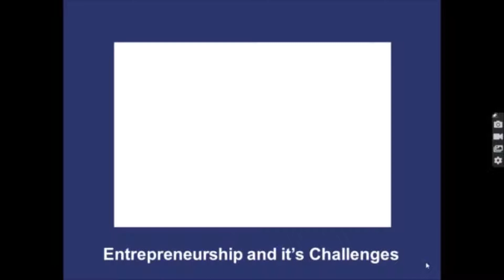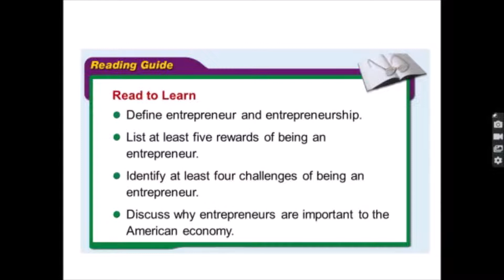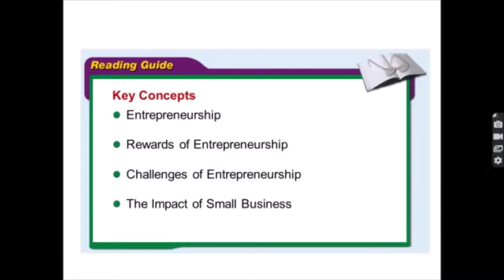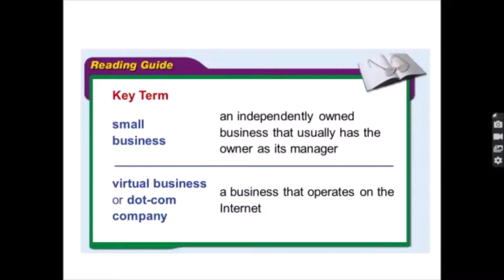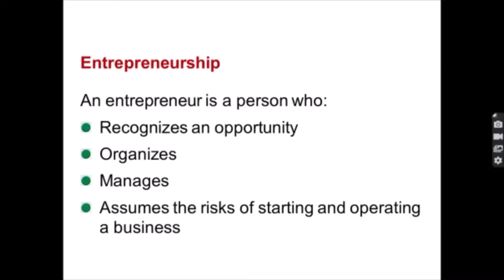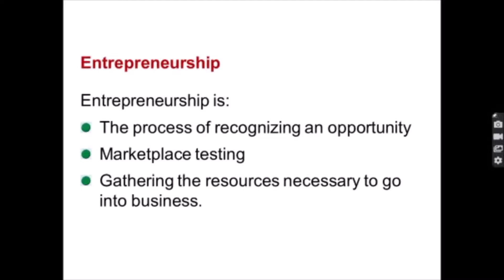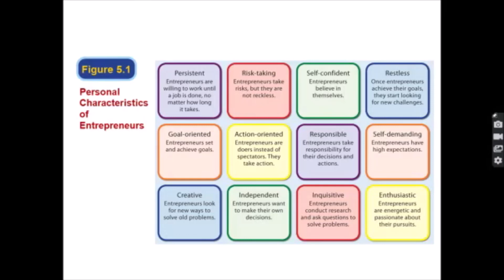Introduction to Business (MSCI-1101) Entrepreneurship Part 1